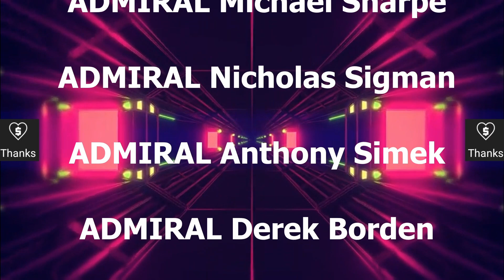M5 Computer IS BACK - Starfleet In Trouble - USS Yamamoto - Star Trek Ship Battles